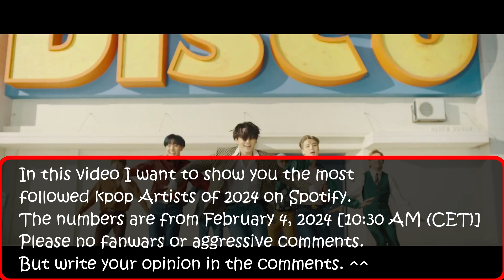MOST FOLLOWED KPOP ARTISTS 2024 ON SPOTIFY ! (FEBRUARY | CW 5)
In this video I want to show you the most followed kpop Artists of 2024 on Spotify.
The numbers are from February 4, 2024 [10:30 AM (CET)].

BTS: Yet to Come
BLACKPINK: Pink Venom
TWICE: SET ME FREE
j-hope: on the street
RM: Wildflower
EXO: Monster
Agust D: Haegum
Stray Kids: S-Class
IU: strawberry moon
Red Velvet: Queendom
SEVENTEEN: Super
TXT: Sugar Rush Ride
GOT7: NANANA
MAMAMOO: Aya
NCT 127: Ay-Yo
NCT DREAM: Beatbox
BIGBANG: Still Life
NCT: The 7th Sense
Monsta X: LOVE
ITZY: CAKE
ENHYPEN: Bite Me
NCT U: Universe
(G)I-DLE: Queencard
iKON: BUT YOU
MOMOLAND: Ready Or Not
Jackson Wang: 100 Ways
LISA: LALISA
Hwa Sa: Somebody!
ROSÉ: On The Ground
DAY6: Sweet Chaos
SHINee: Atlantis
G-DRAGON: CROOKED
SUNMI: Heart Burn
TAEYEON: Weekend
BAEKHYUN: Candy
TAEMIN: Advice
JENNIE: SOLO
EXO-CBX: Hey Mama!
SUGA: Lilith
ATEEZ: BOUNCY
NewJeans: Super Shy
Jung Kook: Seven
JIN: Yours
TREASURE: BONA BONA
IVE: I AM
LE SSERAFIM: UNFORGIVEN
aespa: Spicy
THE BOYZ: ROAR
Jimin: Like Crazy